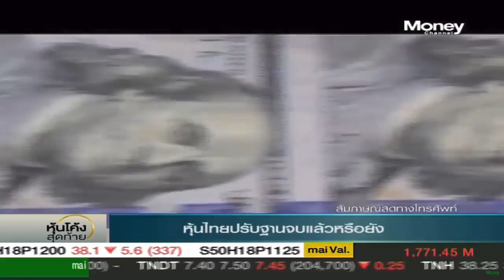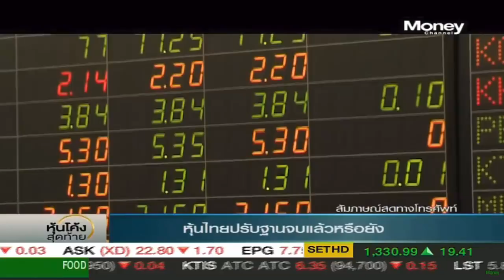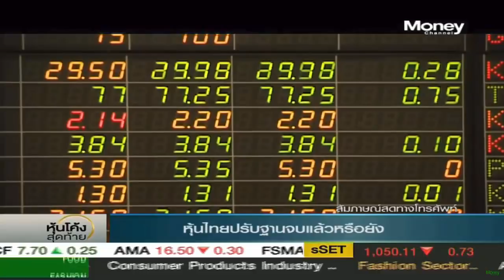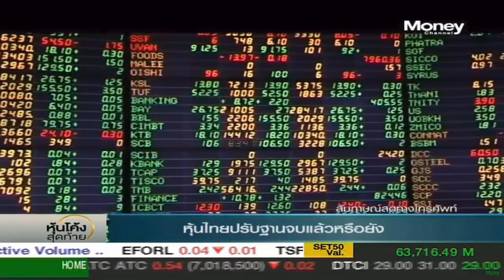หุ้นโค้งสุดท้าย - PTT ข่าวดีท่วม ฮีโร่ประคอง SET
ตลาดหุ้นปิดทรงตัว จากแรงซื้อหุ้น PTT ช่วยประคองตลาดไว้ได้ จากข่าวดีทั้งกำไรที่ดีกว่าคาด ปันผลพร้อมแตกพาร์ อีกทั้งยังเข้าซื้อหุ้น IRPC ด้าน "ธนเดช รังษีธนานนท์" จากบล. อาร์เอชบี ระบุ SET ยังอยู่ในหมวดของการปรับฐาน หุ้นตัวไหนที่ผลการดำเนินงานผิดคาดจะถูกขายออกมาทันที